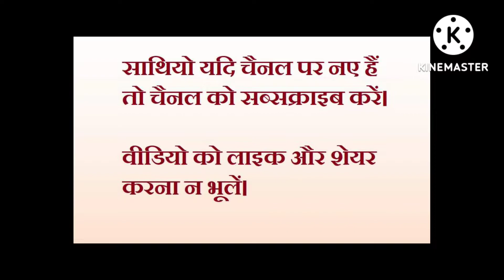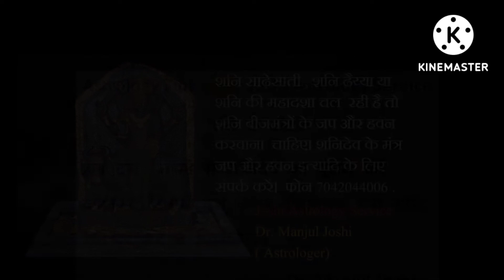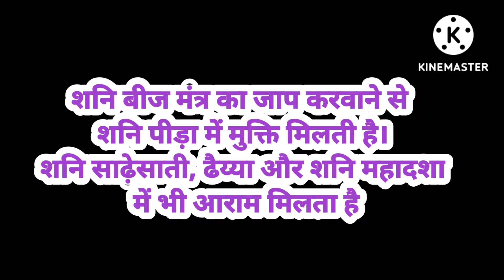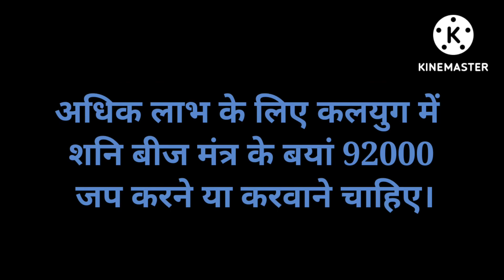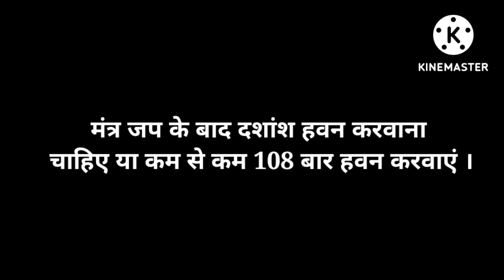Shanidev Ke Beejmantra Ko Kis Prakar Se Siddh Karen ?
In this video I have told how to chant Shani Beej mantra to increase positive effect of Shanidev .
नमस्कार आप सभी दर्शकों का डॉ. मंजुल जोशी एस्ट्रोलॉजर यूट्यूब चैनल में स्वागत है आज के इस वीडियो में आपको शनि बीज मंत्र को सिद्ध करने की विधी के बारे में बताया गया है।

शनि बीज मंत्र के लाभ
शनि बीज मंत्र की सिद्धि
शनि बीज मंत्र को सिद्ध करने की विधि
शनि बीज मंत्र के क्या फायदे हैं ?
शनि बीज मंत्र जप कैसे करें?

My other Famous videos
नवार्ण मंत्र का उच्चारण, लाभ, महत्व और साधना विधि। नवार्ण मंत्र कैसे जपना चाहिए। डॉ. मंजुल जोशी।

लाजवर्त रत्न के फायदे ,कीमत और धारण विधि? लाजवर्त की सब डिटेल जानिए । # लाजवर्त # lapis Lazuli.

महंगे रत्नों की जगह धारण करें यह सस्ते रत्न। बुध का रत्न, बुध का उपरत्न, # emerald, # peridot.

गोमती चक्र के अचूक प्रयोग। धन, सेहत, व्यापार एवं अन्य समस्याओं के लिए लाभकारी है गोमती चक्र।

मंगलवार व्रत की कथा ,महत्व, विधि विधान एवं उद्यापन के नियम । क्यों और कैसे करें मंगलवार का व्रत ?

महाकालिका माता के चमत्कारी, गुप्त और सिद्ध मंत्र जो कलयुग में भी देते हैं लाभ। Dr Manjul Joshi

रत्नों को धारण करने की सही विधि। रत्नों को इस प्रकार से सिद्ध कर पहनने से होगा लाभ।

राहु ग्रह के लिए दान की सामग्री। राहु का दान किस प्रकार , कब और किसे देना चाहिए?